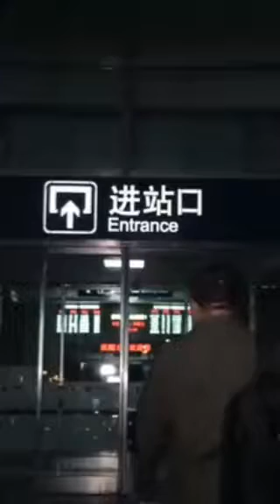Trải Qua Khó Khăn Mới Biết Ai Là Anh Em